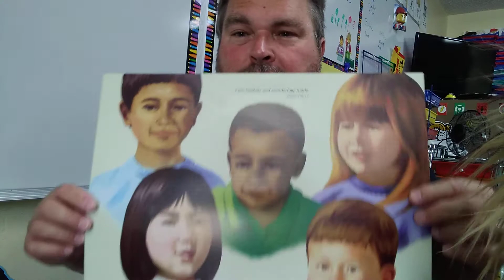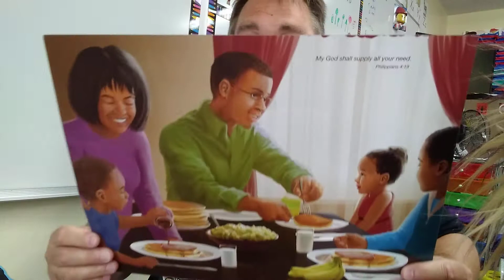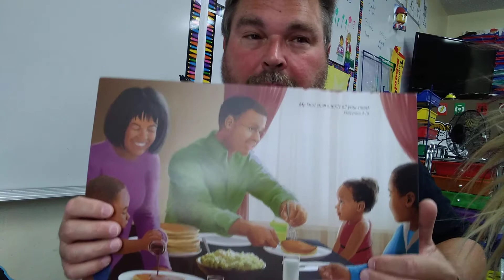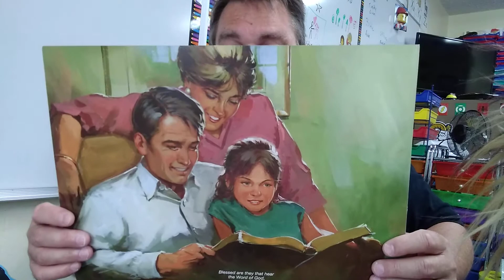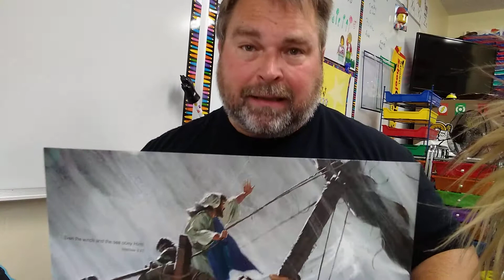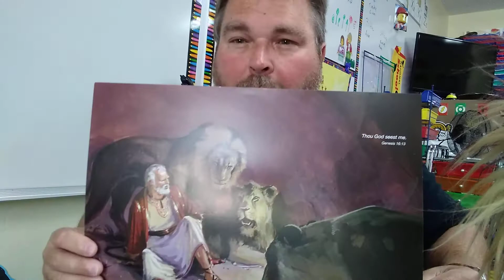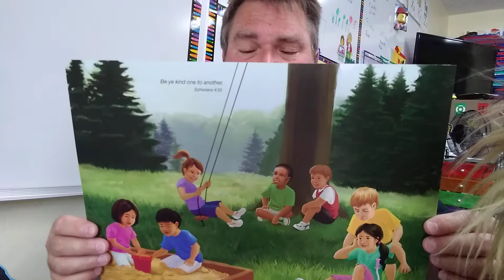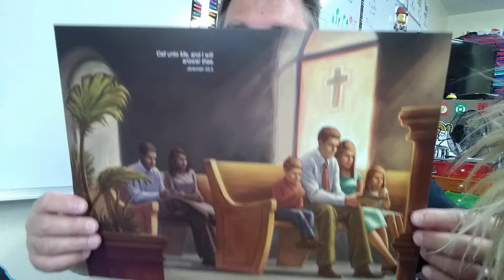Review Bible Verse Week One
Watch each day to review our Bible Verses